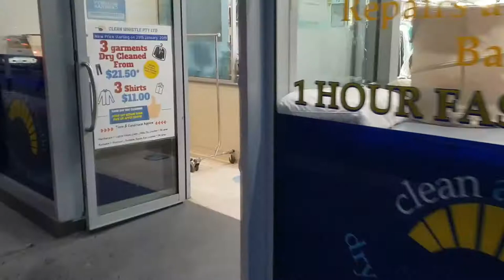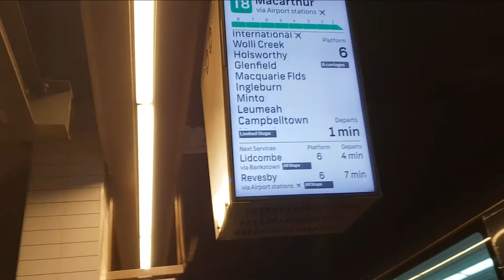Walking Through Clarence Street to Wynyard Station after Lockdown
Sydney CBD after Lockdown. more cars on the Road and more commuters on Train Station.